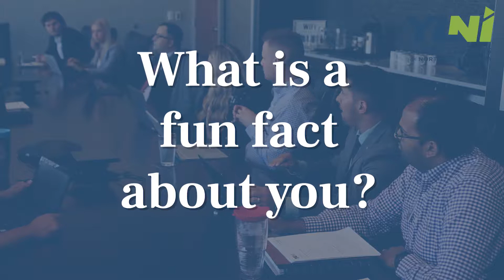David Curry - YLNI Treasurer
David has lived in Northeast Indiana his whole life, spending time in Kendallville, Angola and Fort Wayne. He graduated from East Noble High School then attended Trine University, where he earned his bachelor’s degree in Finance. David currently works as a Small Business Lending Officer at Lake City Bank. He started working as a credit analyst at Lake City Bank upon graduating from Trine University in 2014. David is a graduate of the 2017 Leadership Institute and has been involved with YLNI since 2016. He is an avid golfer and enjoys spending time with family and friends.